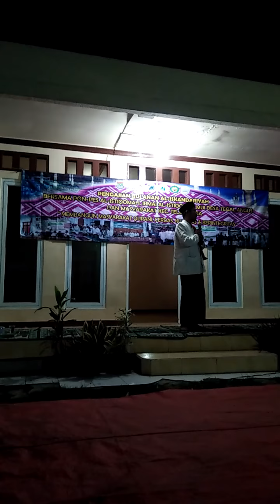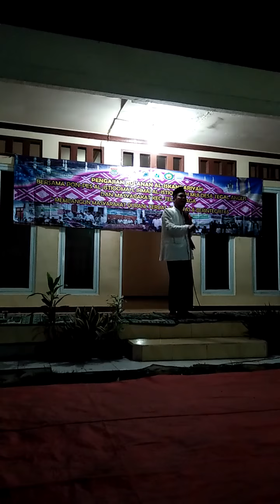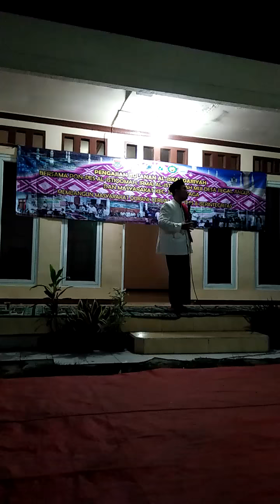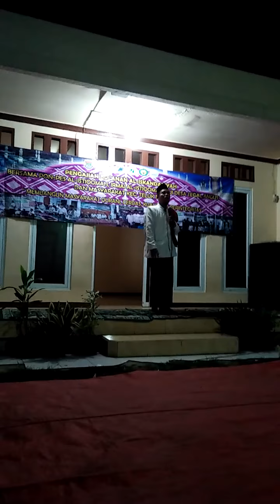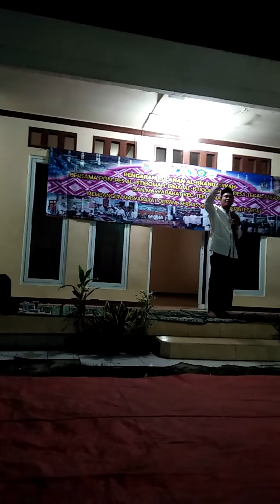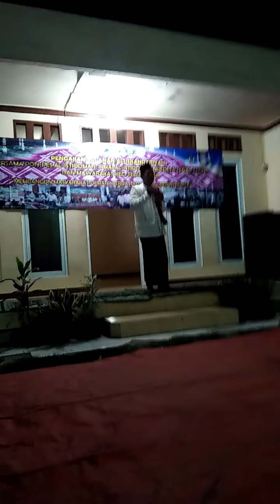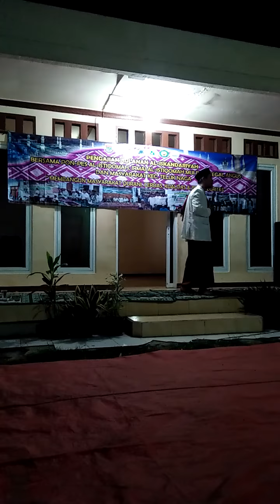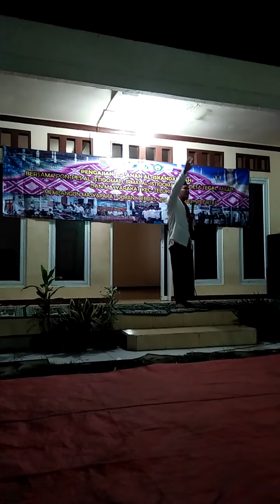Ceramah Ust Mursad Alan Nur ( kiyai Angger )Acara nuzulul Qur'an Di Masjid Al-Istiqomah1438 H/2017 M